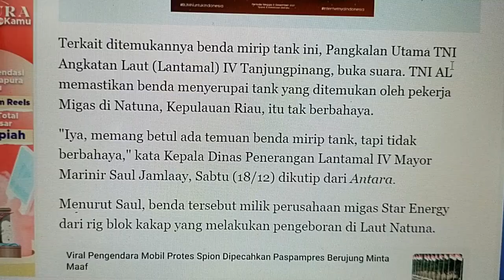Nelayan Bintan Temukan Benda Mengapung Mirip Tank Di Perairan Pulau Cempedak, Senin 27 -12- 2021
WartaKepriTV Nelayan Bintan Temukan Benda Mengapung Mirip Tank Di Perairan Pulau Cempedak, Senin 27 Desember 2021

Benda Menyerupai Tank Ditemukan Mengapung di Perairan Pulau Cempedak Bintan lewat @WartaKepri.co.id